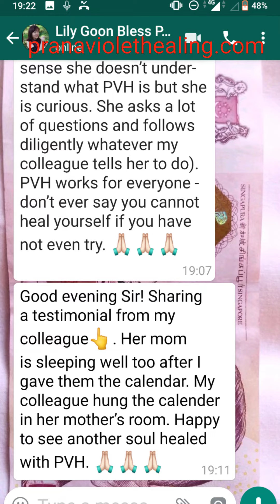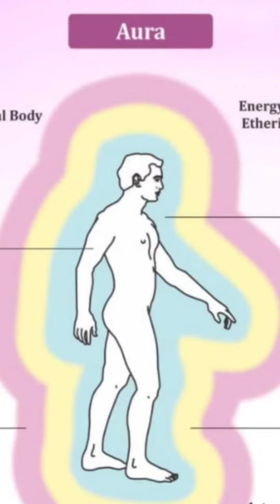Swollen leg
How PVH healed her swollen leg with the wand and affirmations